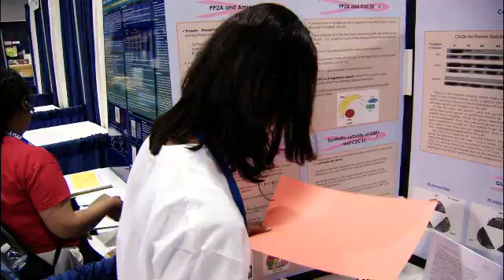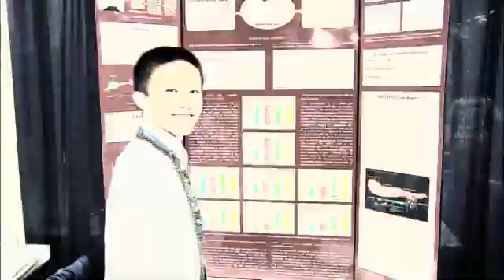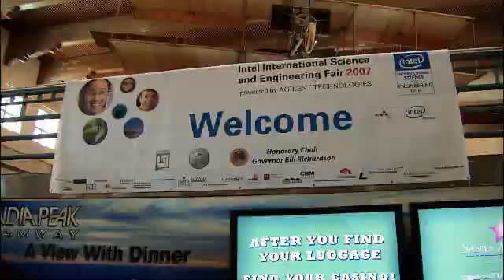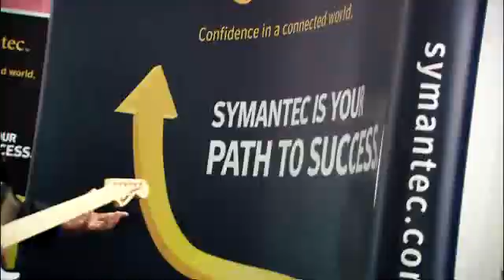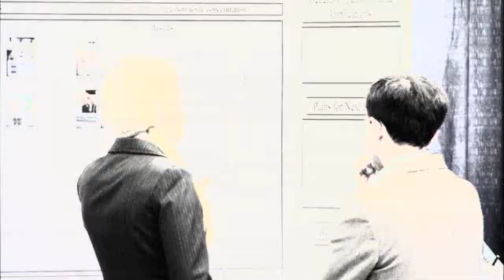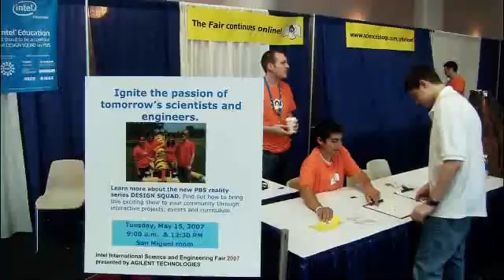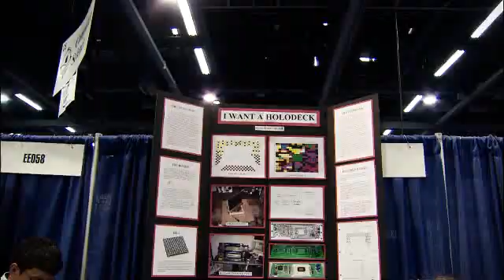Intel ISEF Volunteer Recruitment Video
A great snapshot of why thousands volunteer for the Intel International Science and Engineering Fair.